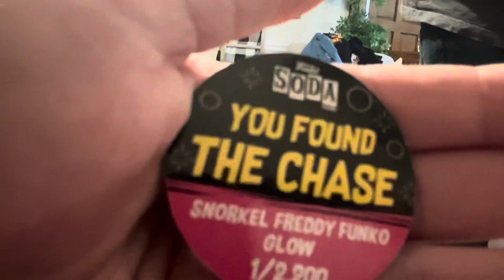Did I Get The Chase? Snorkel Freddy Funko Vlog_2587